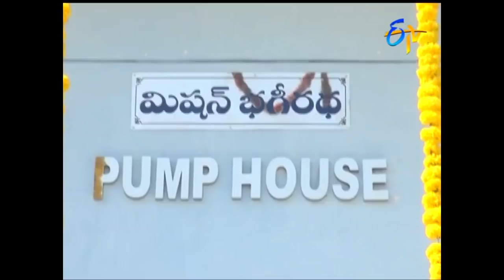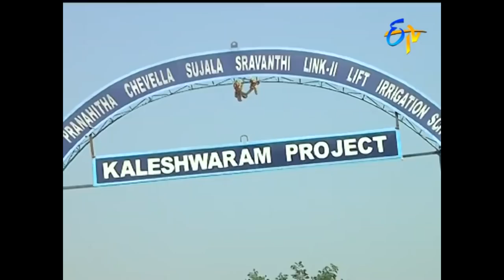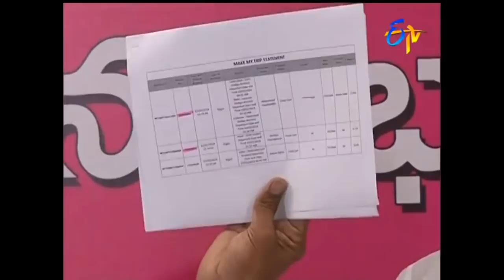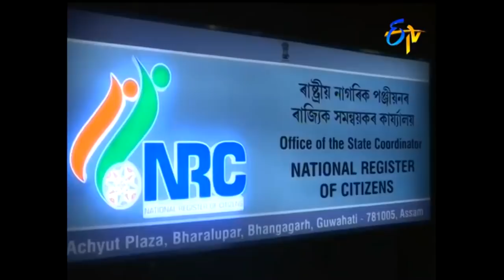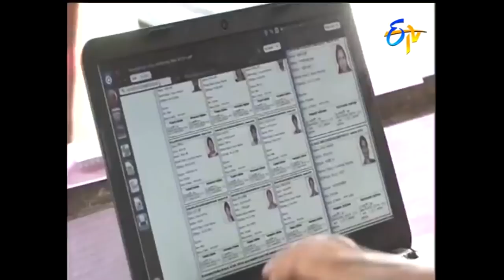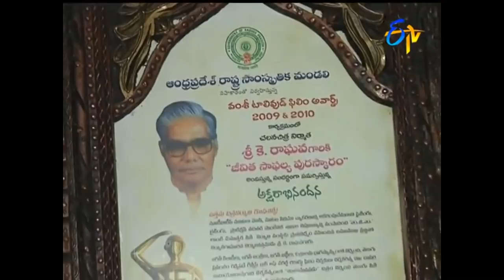9 PM ETV Telugu News 31 July 2018